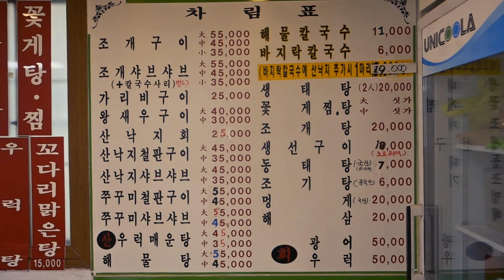COMI POLVO VIVO NA COREIA DO SUL?